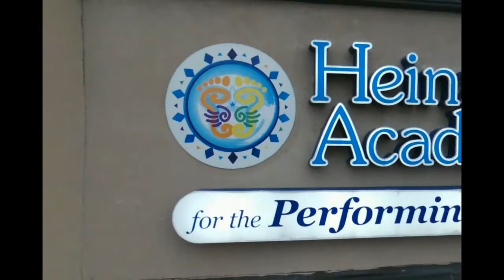Recital Week...Ahhhhh!!!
Vlog 5/31/17

Heinz Academy for the Performing Arts
6322 University Avenue, Suite G, Cedar Falls 50613
206 1st Street E., Independence 50644